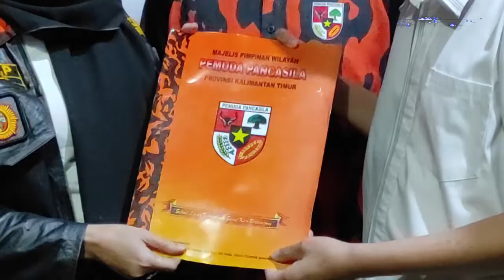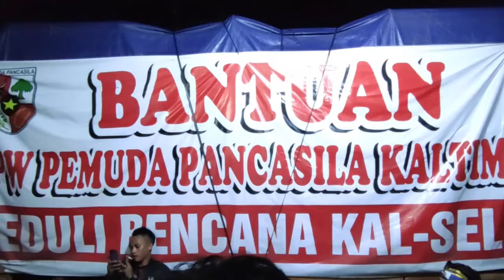Hasnuryadi Terima Bantuan PP Kaltim